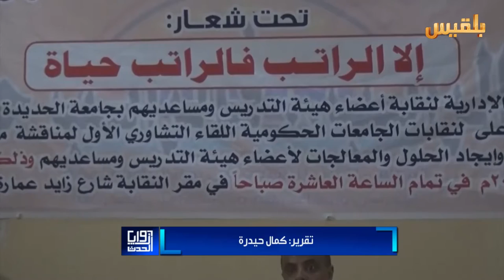زوايا الحدث | تصعيد في الجامعات الحكومية.. فصل آخر من المواجهة مع سلطة المليشيا | تقديم: أمل علي